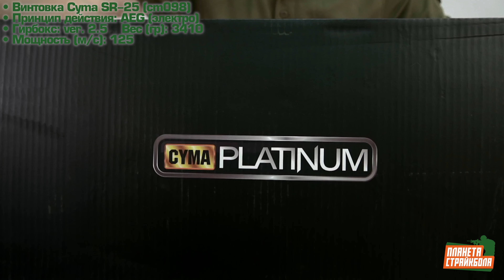Обзор на винтовку Cyma SR-25 QBS DMR (cm098)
Винтовка Cyma SR-25 QBS DMR (cm098)